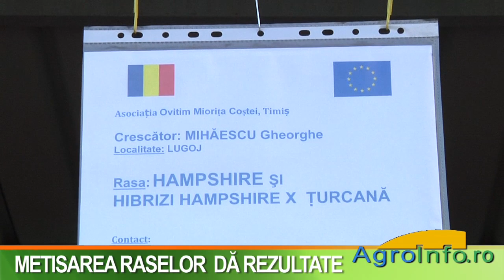Metisarea raselor de ovine dă rezultate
Interviu cu Gheorghe Mihăescu, preşedintele Asociaţiei Ovitim Mioriţa
Interviu cu prof. dr. ing. Ioan Pădeanu, şeful Catedrei de Tehnologia creşterii ovinelor şi caprinelor din cadrul USAMVB Timişoara